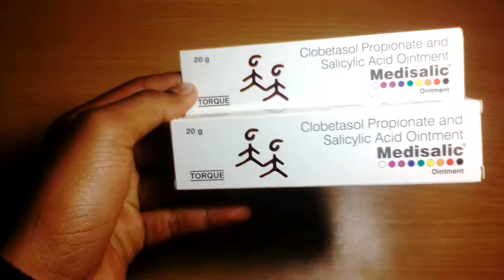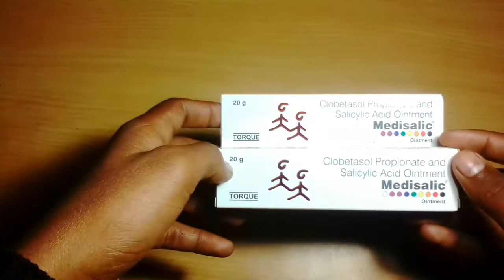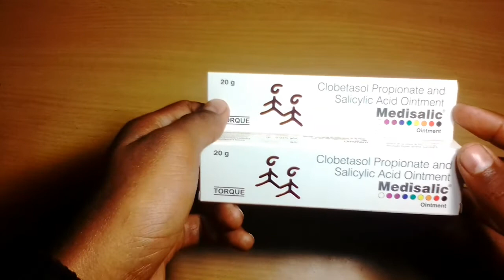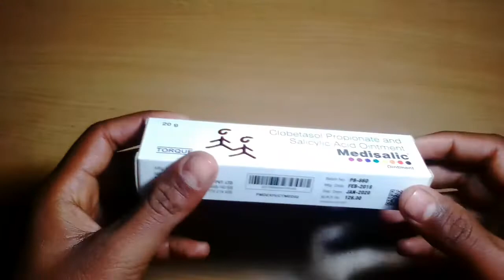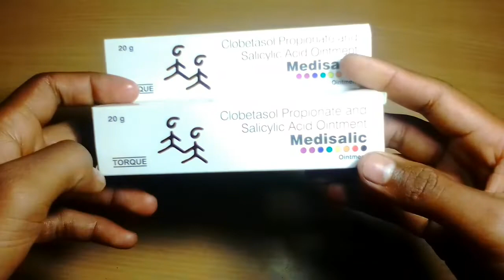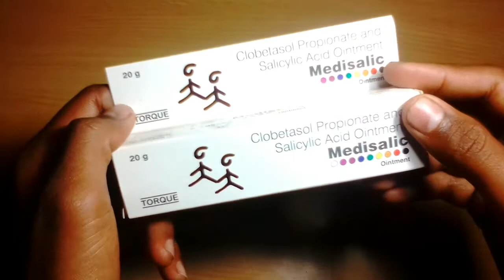गोरा कर देगा बिना किसी सैडिफेकेटकेMedislic clobetasol propionate and salicylic acid ointment cream